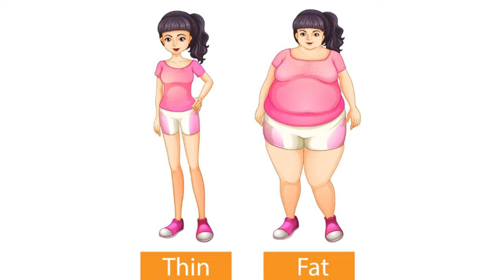दम लागण्याची कारणे व उपाय Breathlessness Causes and Treatment Dr pavan Godavari chest hospital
Dr pavan Giri in this video explains causes of breathlessness

There are 3 main general reasons of breathlessness like Lack of fitness, obesity, or anaemia
If you don'ts have any of these, Breathlessness could be due to serious diseases related to the heart or lung.
The most common Lung problem causes breathlessness is Bronchial Asthma other are Allergic asthma, allergic bronchitis Cops emphysema lung infections like pneumonia covid micron bf.7 or tuberculosis, or lung cancer and water in lungs.
most common diseases related to hearts are angina pectoris or blockage in heart, others are leakage in heart or hole in the heart, Heart failure or low pumping capacity of heart.
Investigations to look for these diseases are xray chest, pulmonary function test, bronchoscopy Allergy test and Immunotherapy treatment treadmill test, 2D Echocardiography, Cardiac detox therapy etc

सांस फूलने के कारण और निवारण
Breathlessness Causes and Treatment

सांस की तकलीफ का जड़ से सफाय
dama ka ilaj,सांस फूलने के उपचार,health tips,home remedies for asthma,saans na fulne ke upchar,saans fulne,shortness of breath,shortness of breath causes,सांस फूलने का इलाज,dyspnea,shortness of breath: causes and treatment,dyspnoea,breathlessness